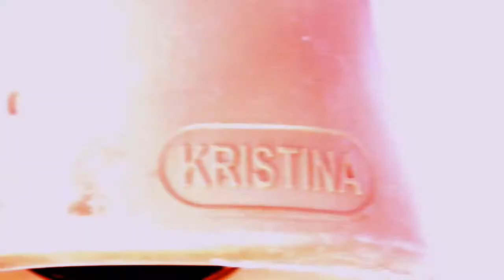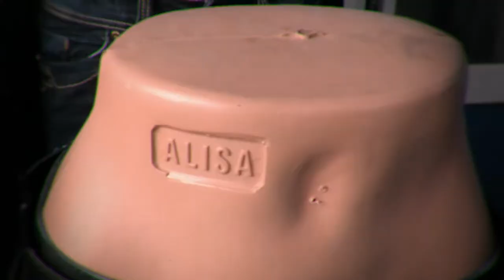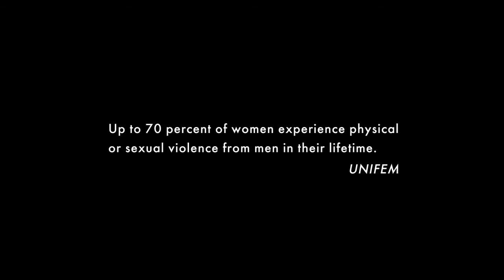Dolls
Tokemaro
Animation & Video Production

Action for women contest.

Up to 70 percent of women experience physical
or sexual violence from men in their lifetime.
TOKiSODA
2009.